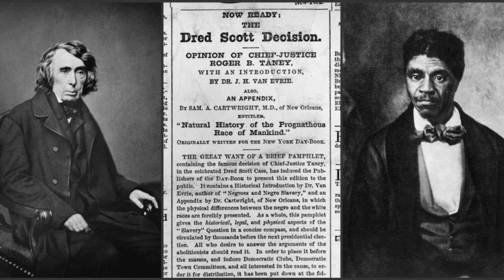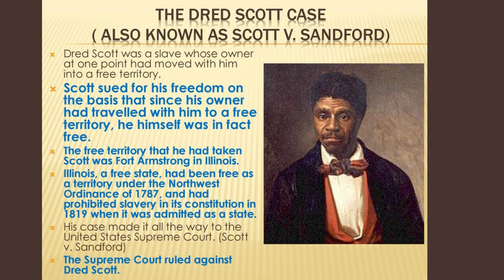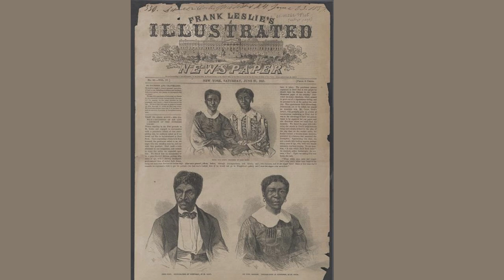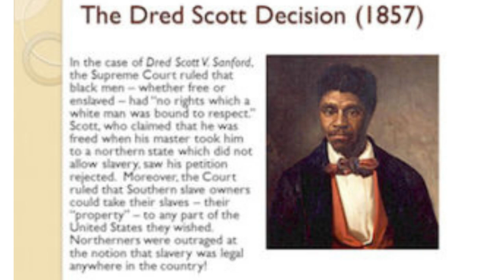Dred Scott v. Sandford The Dred Scott Decision Explained US History Case Review (1856)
First Party
Dred Scott             Second Party
                               John F. A. Sanford
Official Citation
60 U.S. 393
Argued    February 10, 1856
Argued  February 11, 1856
Argued  February 12, 1856
Argued  February 13, 1856
Argued  December 14, 1856
Argued  December 15, 1856
Argued  December 16, 1856
Argued  December 17, 1856
Decided